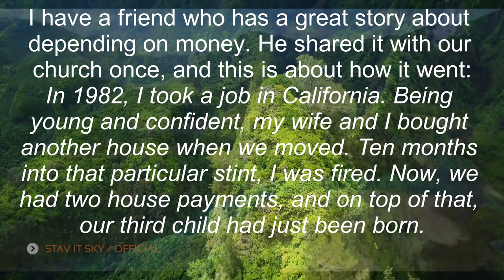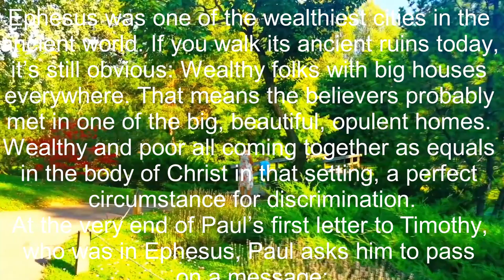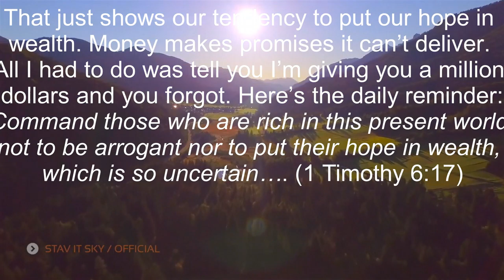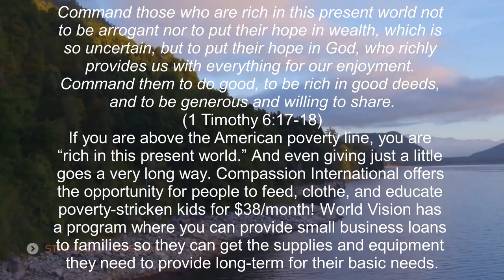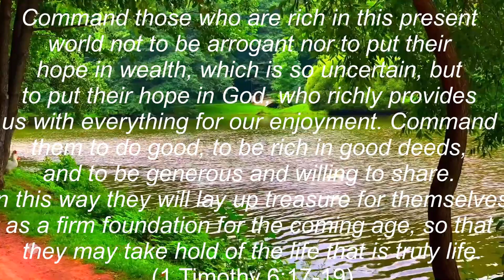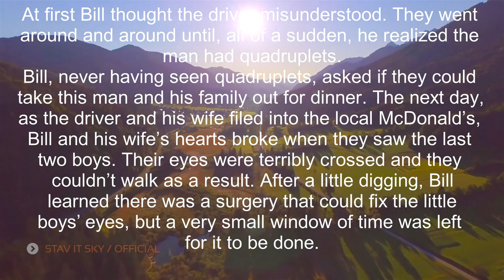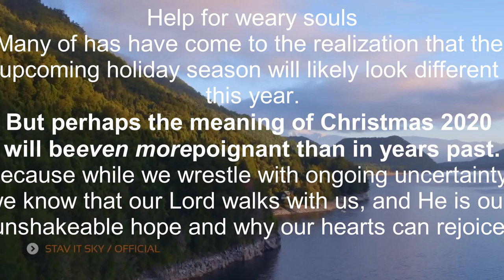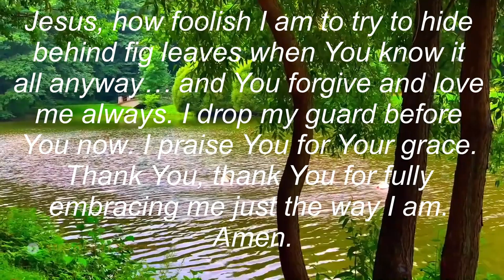truth, part 40